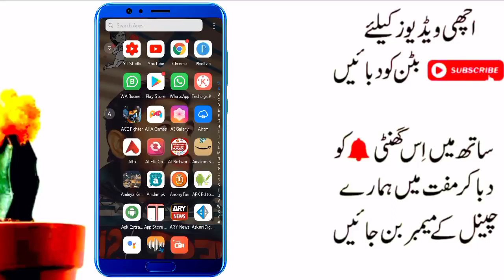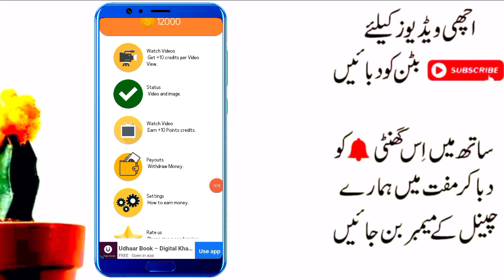how to Earn Money From Status App in 2022